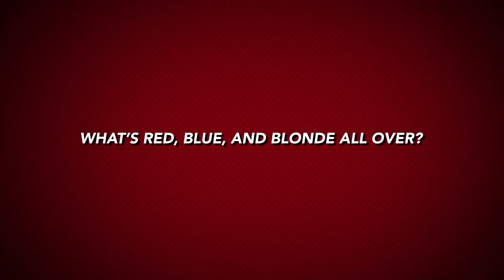Heroes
This video is about Heroes for Zero Edmonton Pride 2015